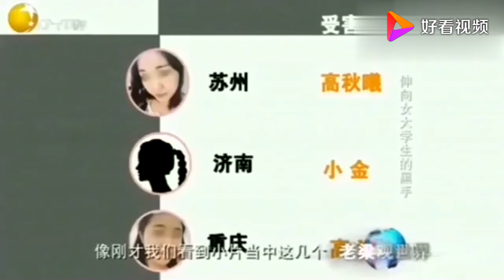老梁揭秘系列-老梁：為何富養女孩，窮養男孩？這句話到底是對是錯？聽聽老梁怎麼講述